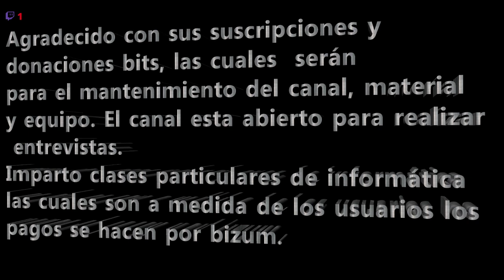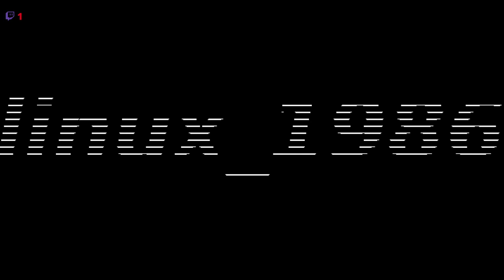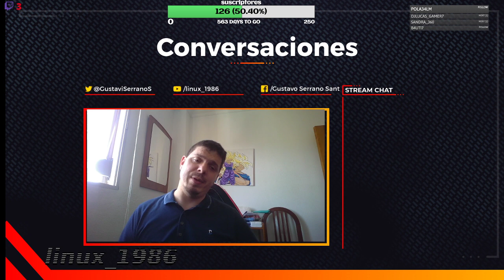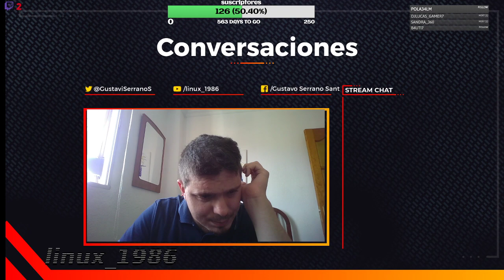Euro Truck Simulator 2 ep 16